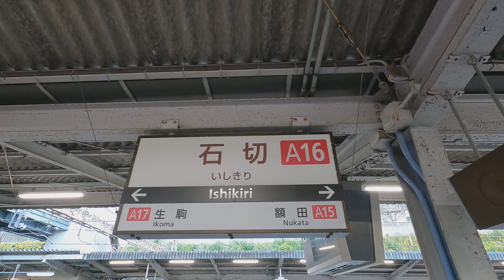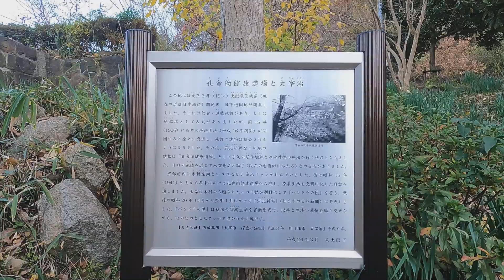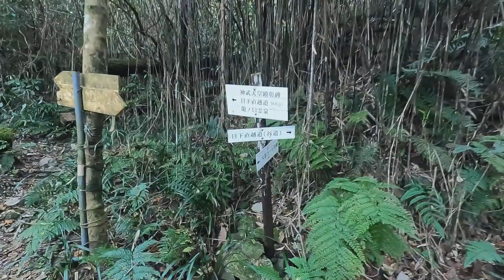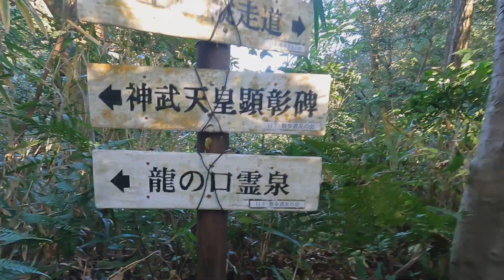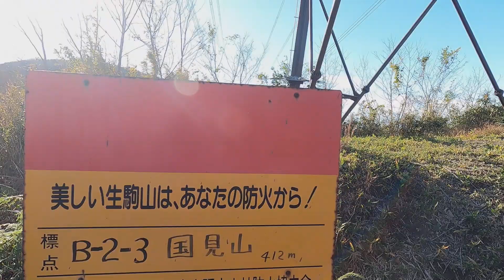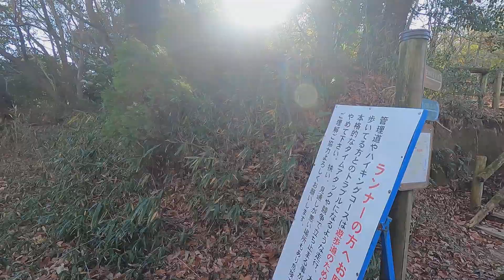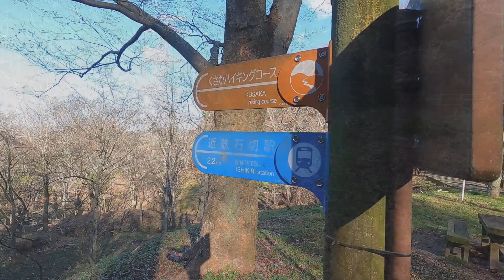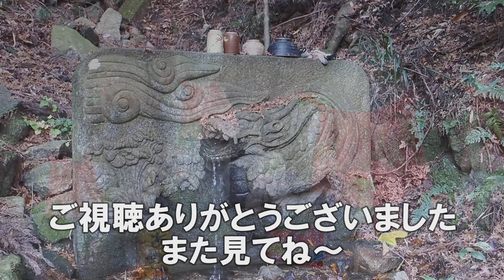日下直越道 尾根道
今日はハイキングマップには案内されていない日下直越道を歩きます
以前に谷筋は紹介したので、今回は尾根筋ルート
日下直越道は、生駒を横断する太古のルート
古くは日本最古の歴史書:古事記にも記されている神武天皇ゆかりの古道です

近畿の低山や古道、自然林を中心に
一人でハイキングをしています。
初心者にも歩きやすい場所が多いです。
最近は公園やお寺などの散策動画も増えてきました。
歩くのは気持ちがいいですよね。

モットーは
1、道のある所を歩く
2、無理はしない
です。

連絡用メールアドレスを作りました。